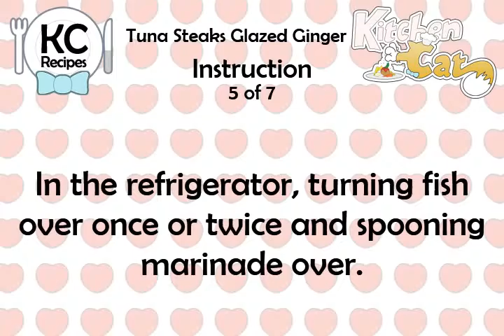Tuna Steaks Glazed Ginger - Kitchen Cat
★ Kitchen Cat ★ Tuna Steaks Glazed Ginger Recipe.
For this recipe you will need:
✰ ✰ ✰ ✰ ✰ INGREDIENTS ✰ ✰ ✰ ✰ ✰
4 : Tuna Steaks; 1 in Thick
2 tb : Lime Juice
1 1/2 tb : Soy Sauce
2 Cloves : Garlic; Crushed
2 ts : Ginger; Grated
1 ts : Sugar
1 1/2 ts : Sesame Oil
1 ts : Chili Pepper; Minced